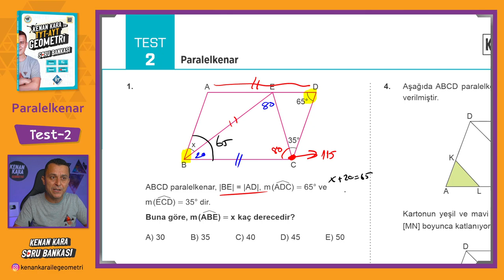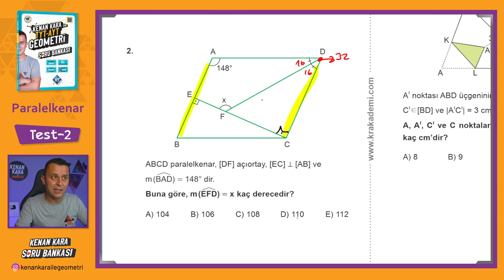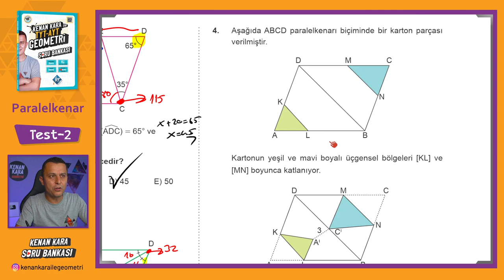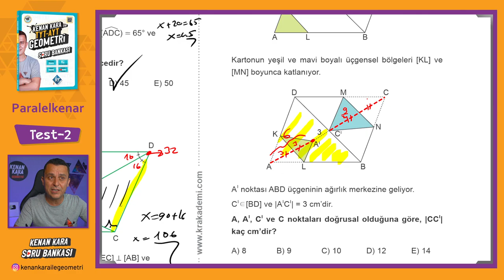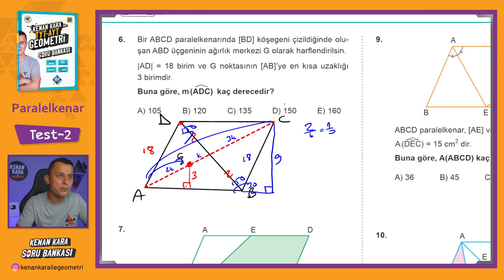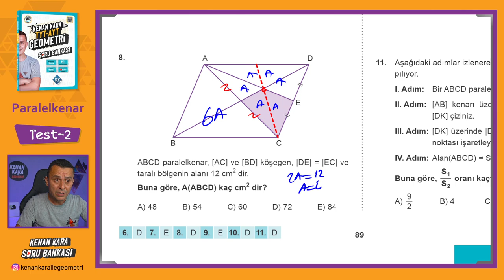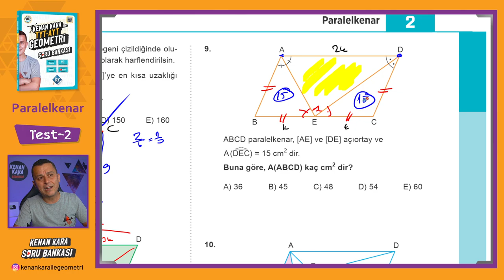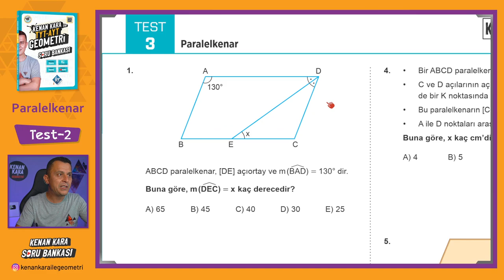Paralelkenar | TEST-2 | SORU BANKASI | Kenan Kara ile TYT-AYT Geometri Soru Bankası